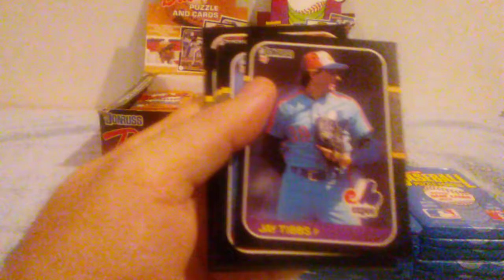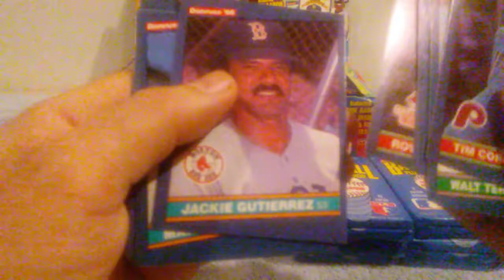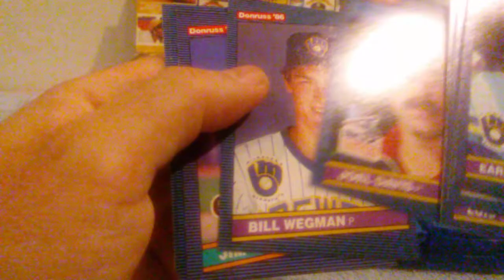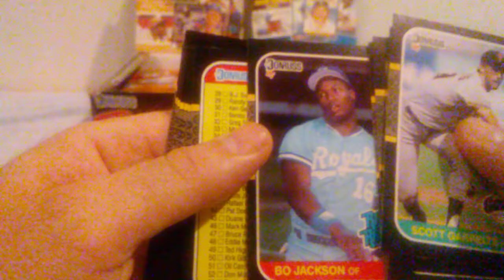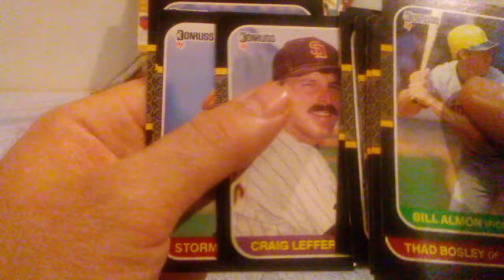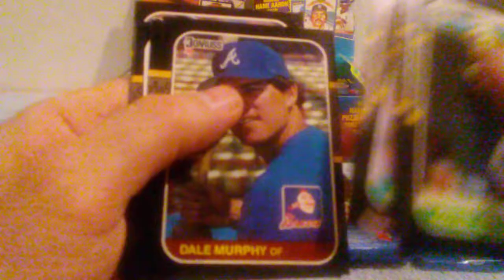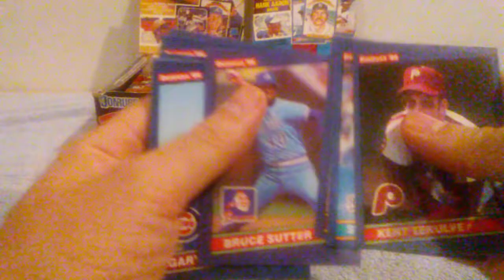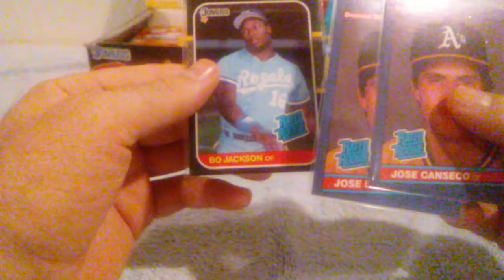Box Wars Game 1 1986 Donruss vs. 1987 Donruss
Hi all. In this video I have a competition between 12 packs of 1987 Donruss and 12 packs of 1986 Donruss. This is game 1 of a 3 game series. This was a very exciting match! Tune in to see who won. See you in the next game. Rob